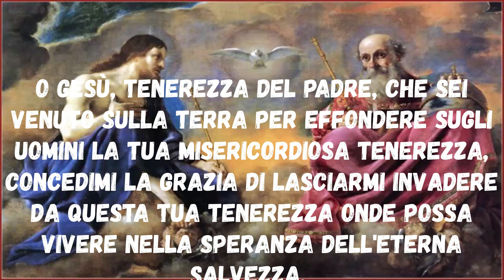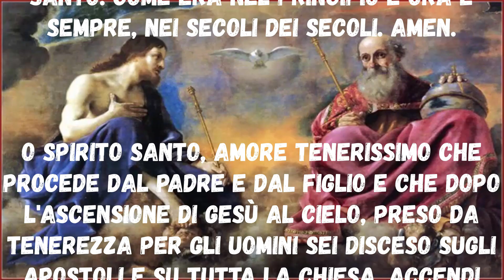Novena Alle Divine Tenerezze secondo giorno Inizio 16 Agosto festa 25 Agosto